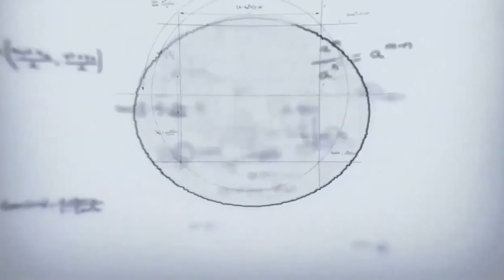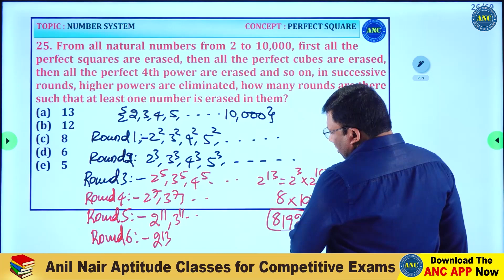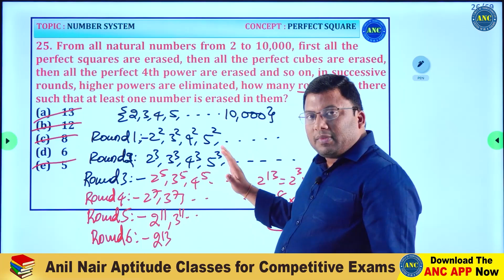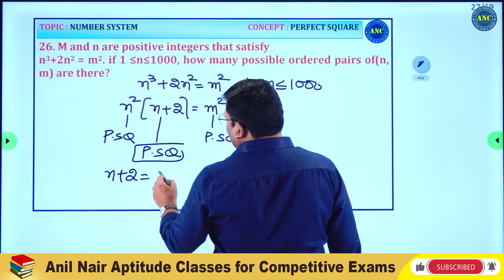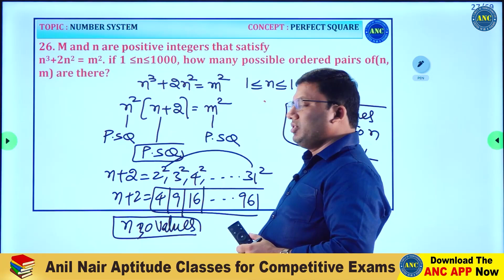Effective Problem Solving Tips | Perfect Squares | CAT 2023 | Download ANC App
anilnairclasses.in

CAT-23 Self Paced Crash Course by ANC.